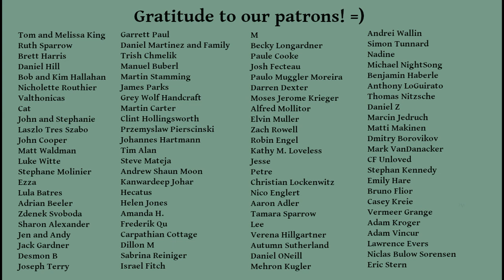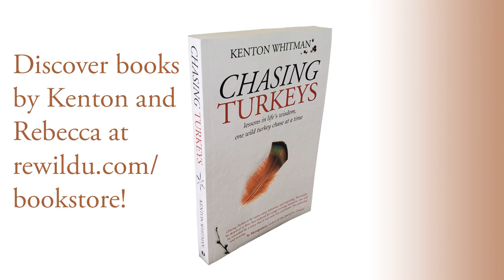Yurt Build and A Question for Gamers (and all of us =)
Hi Friends! The yurt is (mostly) up! Here's the process of building. We'll show you more when it's fully up! Also I was hoping for your feedback on an upcoming project . . .